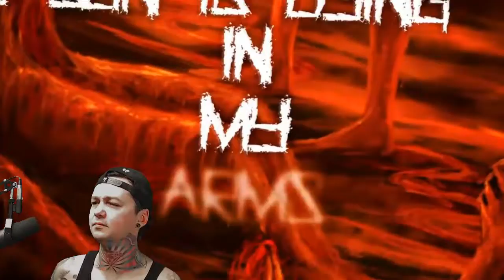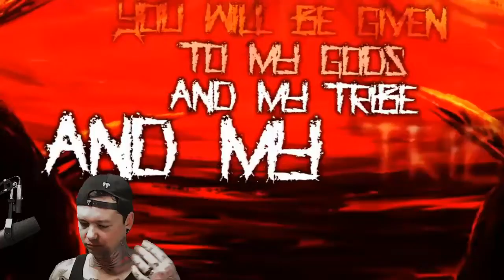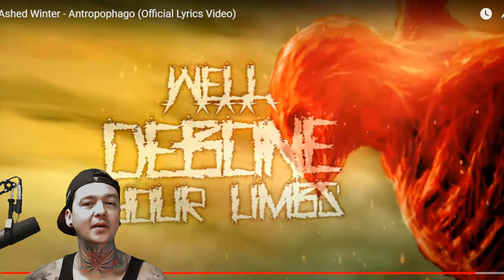Ashed Winter - Antropophago - Local Band Smokeout Reaction / Review